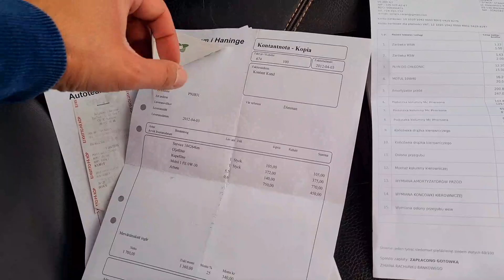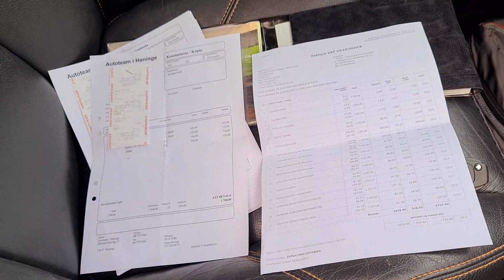VOLVO S60 2008 2,4B 170KM Manual LIFT Auto Import Nieporęt